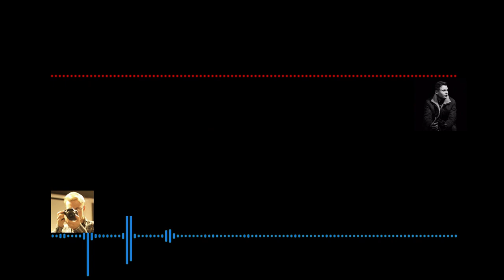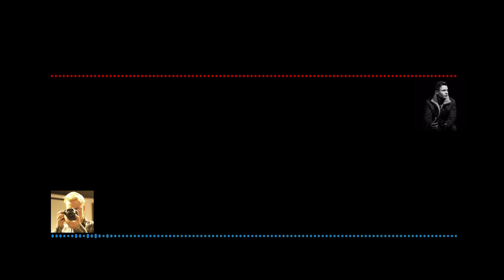Will and Dexter explain the origin of Evangelion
Dexter's Instagram: dexterjohnsinmedia